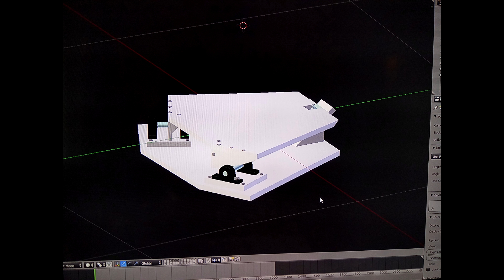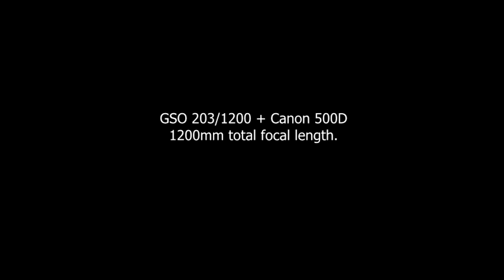DIY Equatorial Platform Test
Finally i managed to test my DIY EQ platform and it exceeded my expectations! for information on how to build one!